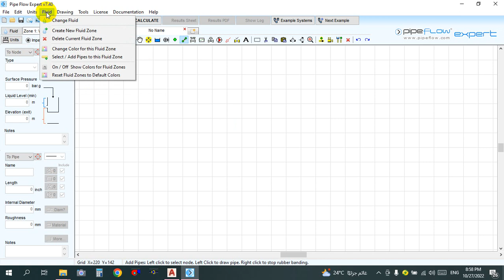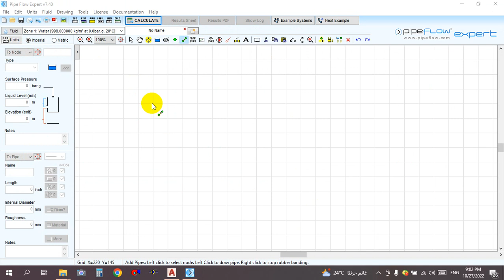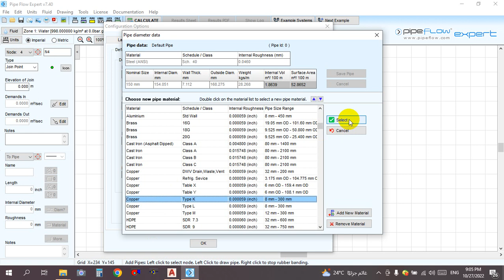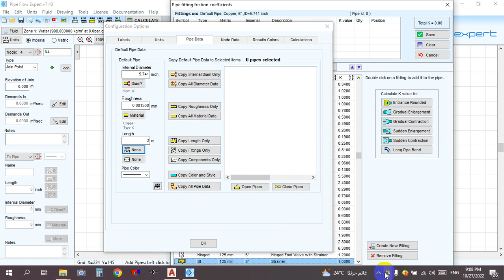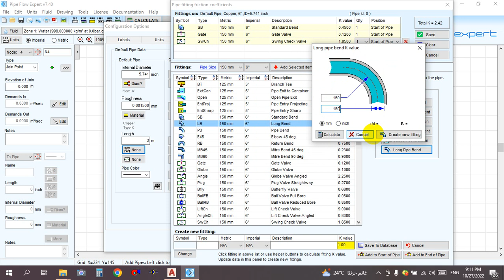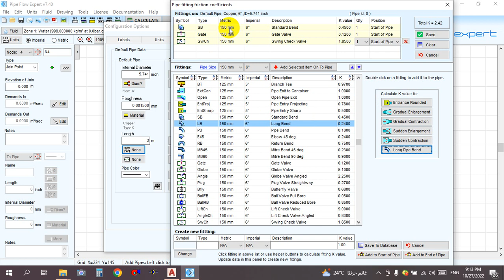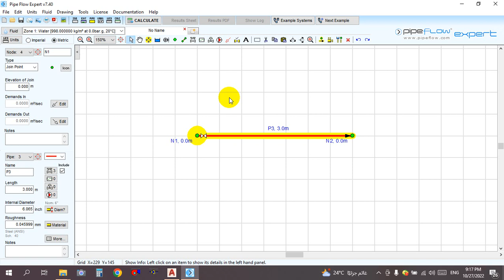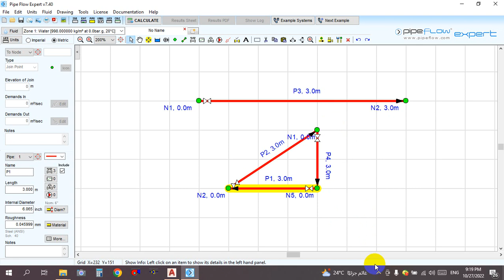Pipe Flow Expert Lecture 3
المحاضرة الثالثة من شرح برنامج Pipe Flow Expert
للمهندس وائل نسيم